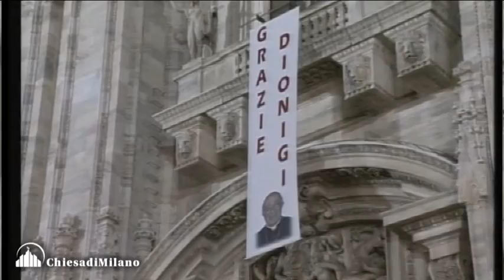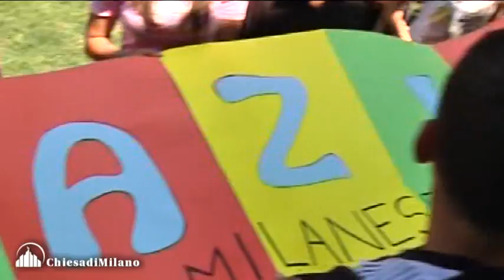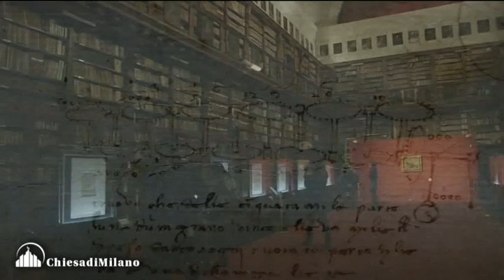LA CHIESA AMBROSIANA, LA SUA STORIA, IL SUO OGGI